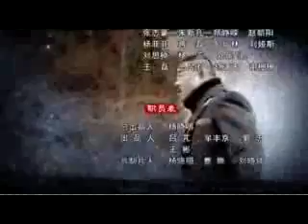BRAVE MAN EP 37 IMETAFSIRIWA KISWAHILI USISAHAU KU SUBSCRIBE KWA AJILI YA MUENDELEZO